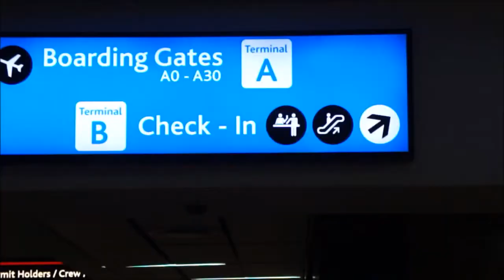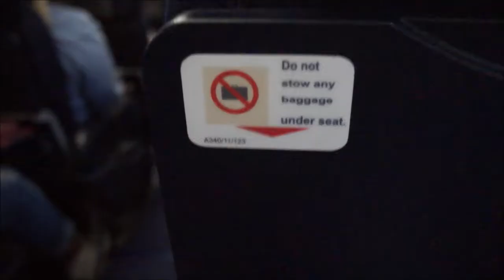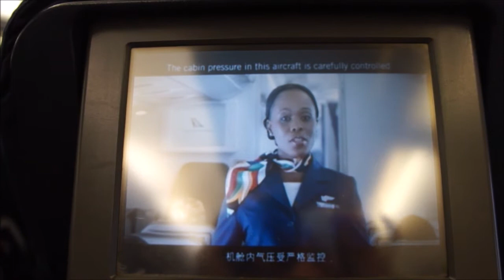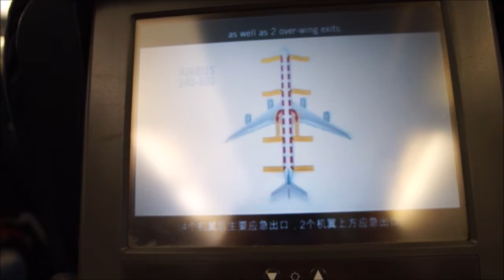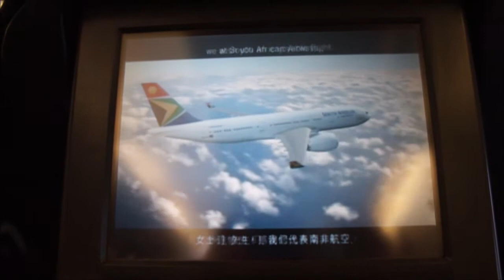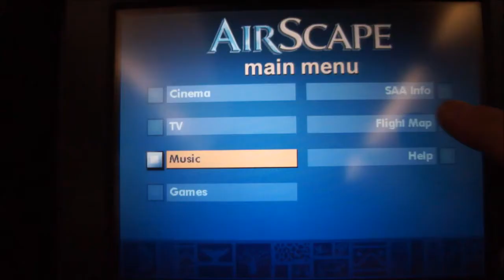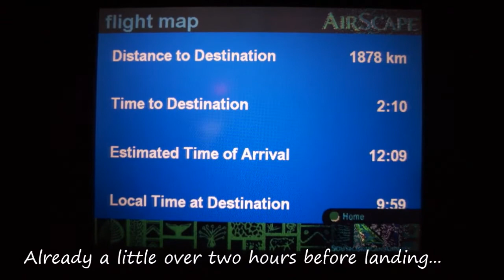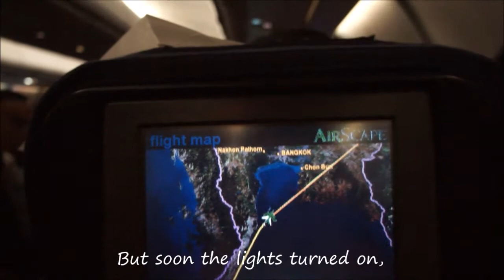A Flight Overview of South African Airways SA286 from Johannesburg to Hong Kong on Airbus 340-300.